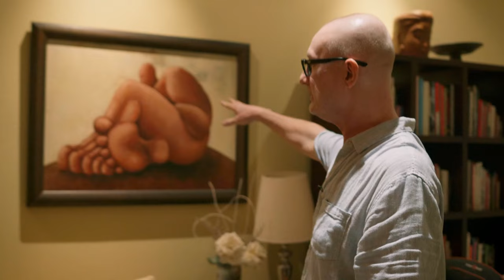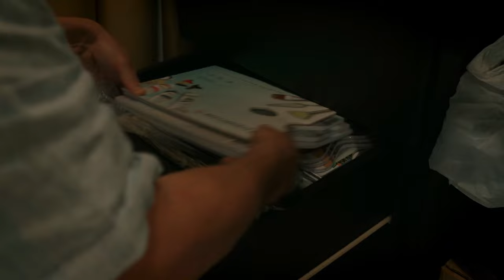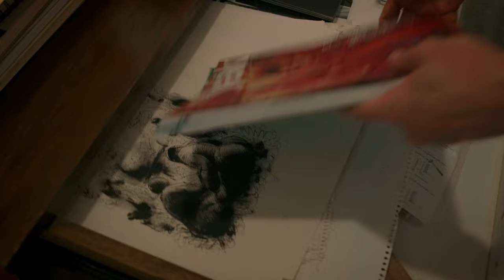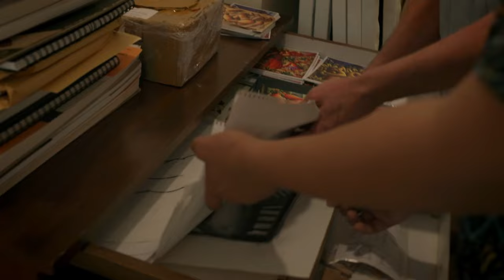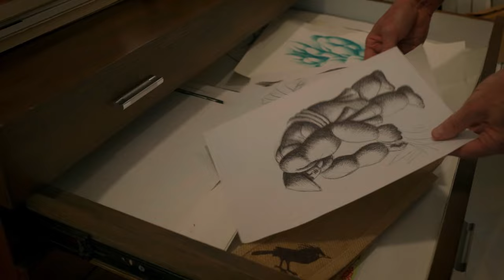MAFIA ART SUPPLY !!! Richard Winkler -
Di video kali ini gua berkunjung ke studio seniman dari German yang menetap di bali Richard Winkler, Jujur gua kaget banget pas liat studionya bisa kaya gitu dan banyak banget hal hal yang bikin gua kaget salah satunya stok art supplynya.

Buat kalian yang tertarik dengan lukisan bisa hubungi nomor Whatsapp mimin di 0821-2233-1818

Untuk info lebih lanjut dan update2 lainnya bisa masuk ke

Dan bergabung di komunitas discord kita